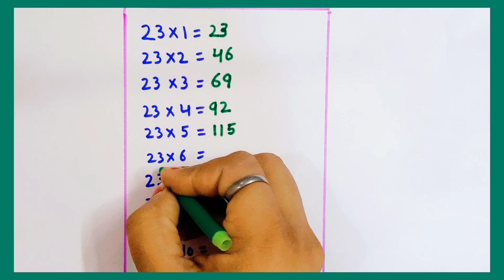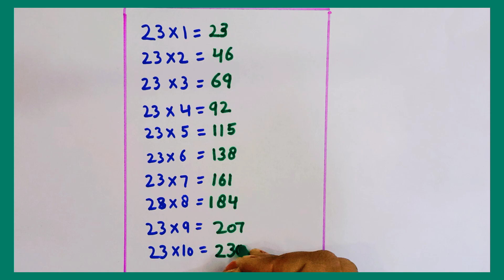Tables of 23 | multiplication song| Times Table |Maths Table of Explained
Math Learning
Math Tutorial
Educational math
Study Math
Math Mastery
Learning Multiplication
Math for Beginners
Math Education
Math help
Math Practice
Numeracy
Times Table Explained
Math Skills
School Math
Elementary Math
Math Concepts
Math Technique
Mathematics Made Simple
Student Resources
Math Success
Math Confidence
Math Knowledge
Math Excellence
Maths Table of 7
Number song
abc song
Numerical Numbers
Maths Table of 8
Bacho ki masti tv
bacho ki masti
entertainment
education
Tables
table of 2 xnd 3
tables for kids
tables for children
learn tables
Bacho ki masti tv 868
bachokimastitv868
Kids learning
Table of 8 and 9
 tables
learn tables
tables from2 to 10
cartoon
nastya